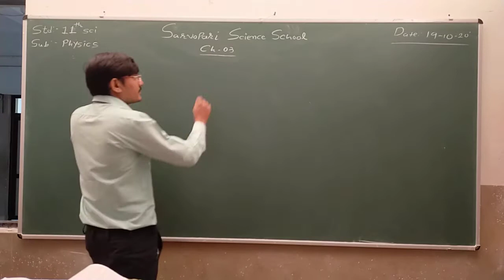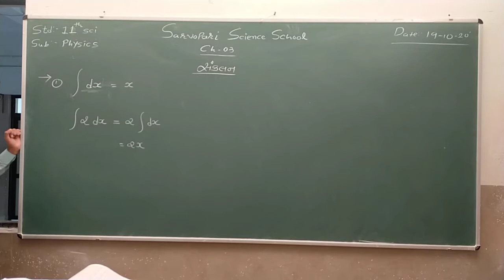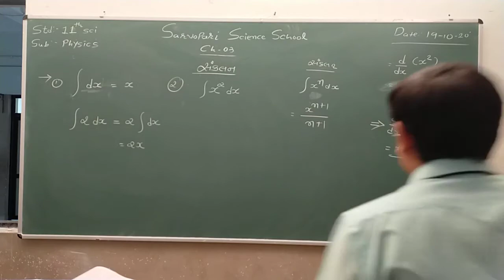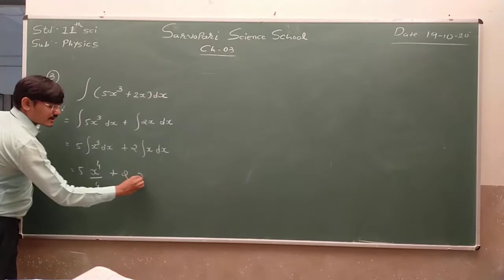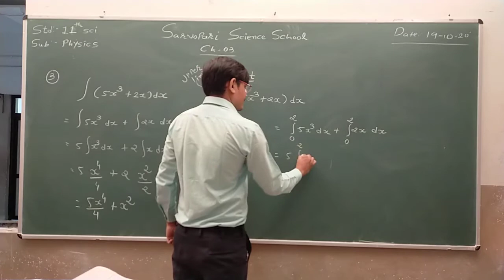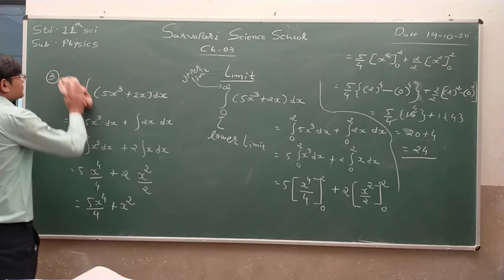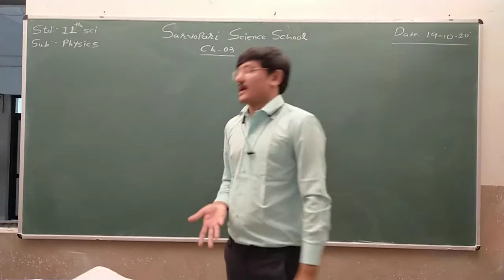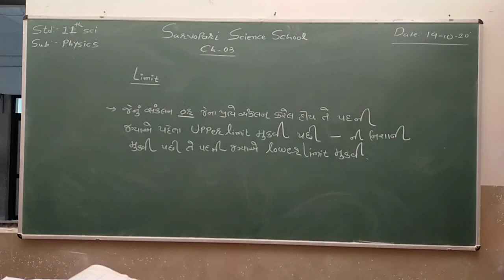Std 11Science | Physics | Ch 3 | Part 9